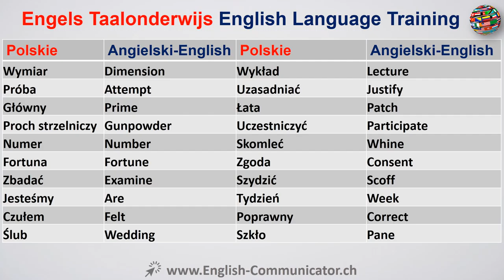#18 Kurs języka angielskiego Słownictwo English Brzeg Konin Ostrołęka Suwałki oxford Tarnobrzeg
Z angielskiego na polski, polskiego na angielski Tłumaczeń Języka Angielskiego.
Czytanie Pisanie Mówienie Słuchanie Gramatyka Ćwiczenia Kurs bezpłatny uczyć się online kurs językowy YouTube English Dowiedz Cambridge Oxford UK Ameryka Corticated Dyplom Początkujący English Advanced English treningu IELTS Cambridge International English Language Testing System ILEC prawa międzynarodowego English Certificate ICFE międzynarodowy certyfikat w finansowe English ILEC prawa angielskiego językoznawstwa ITASA Międzynarodówki asystent naukowo mówić ITEP ocena międzynarodowej Test z angielskiego KET klucz test z języka angielskiego KET CAMBRIDGE anglojęzycznych wstępne Preliminary English Test certyfikat językowy Dyplom Kwalifikacja MELAB Michigan English Language Ocena Bateria MET Michigan English Test Bultas Business English testowania usługi PET English Test PET Cambridge English Language wymowa Nauka języka angielskiego Przysłów Learning PTE Pearson test gramatyki języka angielskiego angielskiego bezpłatnie darmo online nauki języka angielskiego bezpłatnie bezpłatnie nauki online TELC Europejski Certyfikat język TEP test z angielskiego testu z języka angielskiego jako języka obcego TSE teście mówionego język angielski
English to Polish, Polish to English Translation English Language.